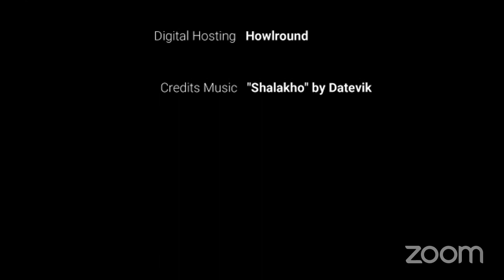NO SUMMARY The SWANA Queer Imagination with Golden Thread on Friday 25 June 2021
Golden Thread Productions presents NO SUMMARY: The SWANA Queer Imagination livestreaming on the global, commons-based, peer produced HowlRound TV network at howlround.tv on Friday 25 June 2021 at 11 a.m. PDT (San Francisco, UTC -7) / 1 p.m. CDT (Chicago, UTC -5) / 2 p.m. EDT (New York, UTC -4).

Just in time for LGBTQIA+ Pride Month, a few of our community artivists (artist-activists) will be having a kiki to discuss deviant theatrics. They'll be talking about working as SWANA Queers in various American theater scenes, and sharing what it takes to keep their artivists' bodies and minds in tune. It's all about juggling the entertainment industry of the Western and Eastern Hemispheres, with an LGBTQ+ spin. Join us as we celebrate the innovations of Queer SWANA Artists!

Curator and Facilitator:

Aram Ronaldo Krikorian (they/he) is an Armenian Palestinian French Canadian SF Bay Area queer artivist (activist-artist), who has produced musicals in theater festivals in NYC, LA and SF, and instills LGBTQ+ Palestinian rights and advocacy into shows with groups like SFAF (San Francisco Aids Foundation) and It's Qwere.

Panelists:

Zara Jamshed (they/them) is a queer, non-binary Pakistani American engineer, poet and lighting designer. They're interested in using art and performance to grow connection and cultivate healing with queer and trans Muslim communities.

Marc Erdahi (he/him) is a gay Syrian American theater director working in New York City. He has directed and produced musicals and plays in the New York Musical Festival, New York Fringe Festival, Off Broadway, and taken multiple shows on tour around the country. He has two cats, Minnie and Rufus.

VERA (Vera Hannush) is an Armenian American drag king, dancer, and activist. They are a member of Rebel Kings of Oakland and SWANA Kings (South West Asian North African drag kings), Bay Area Development Officer for Covenant House California, Lead Volunteer Trainer on the LGBT National Hotline, and board member of Oaklash, the Bay Area Drag Festival.